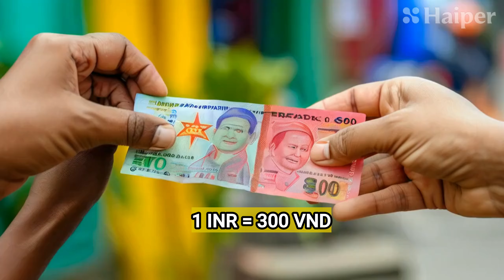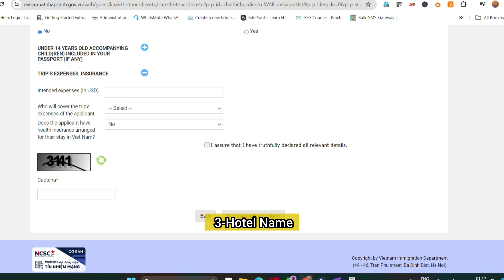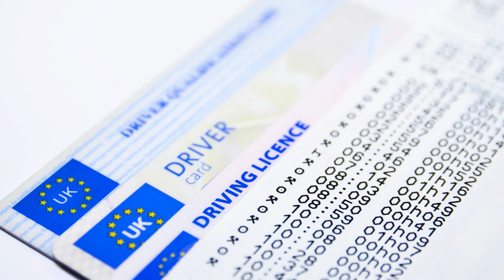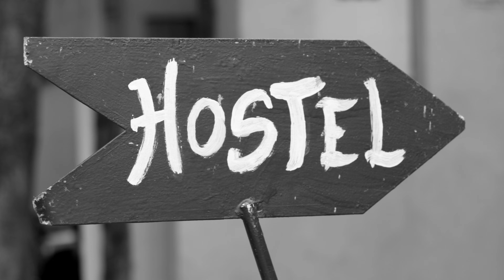Ultimate Vietnam Travel Guide: Tips for an Unforgettable Trip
Vietnam Travel Tips and Guide: Your Ultimate Adventure

Planning a trip to Vietnam? Whether you're a first-time visitor or a seasoned traveler, our comprehensive guide will provide you with essential tips and insights to make your journey unforgettable. From must-see destinations to local customs, we've got you covered!

In this video, you'll learn about:

Flight
Evisa Process
Transport
Food
Stay
Don't miss out on the best Vietnam has to offer. Get ready to explore vibrant cities, stunning landscapes, and rich cultural heritage.

Vietnam or Thailand? Which Should You Visit First?
Can't decide between Vietnam and Thailand? Watch our comparison video to help you choose your next destination: Vietnam or Thailand? Which Should You Visit First?

Nightlife of Ho Chi Minh City, Vietnam | Bui Vien Nights: Discover the Electric Walking Street
Experience the electrifying nightlife of Ho Chi Minh City and explore the bustling Bui Vien Walking Street: Nightlife of Ho Chi Minh City, Vietnam | Bui Vien Nights: Discover the Electric Walking Street